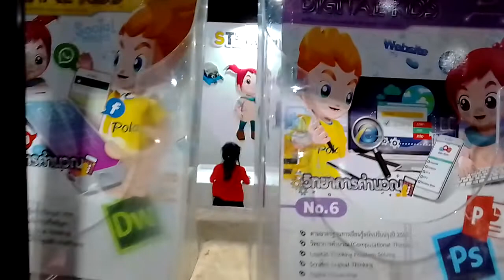วิศวกรน้อย ลองทำดู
สัปดาห์วิทยาศาสตร์